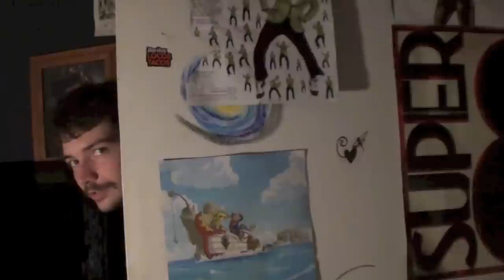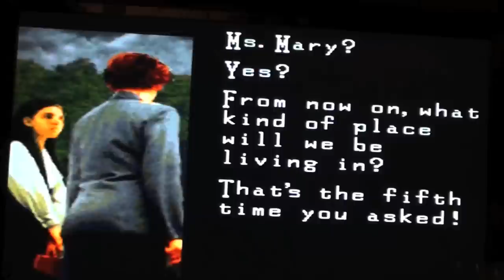Adventures In Digital Entertainment #5: Clock Tower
Adventures In Digital Entertainment Episode 5: Clock Tower
in this episode, our friends are scared.